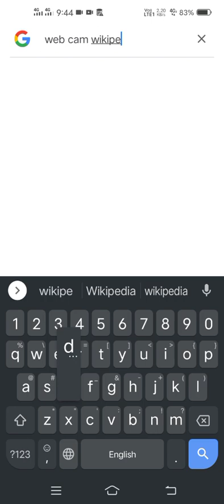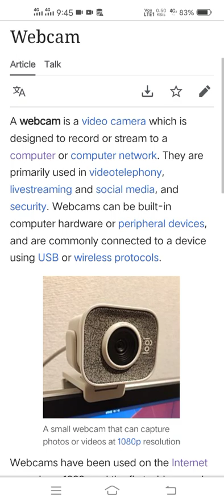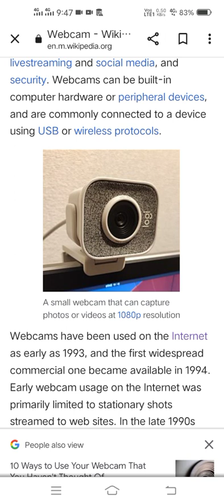Logitech C922 Pro Stream | Webcam | Times Square Webcam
in this video, I Will Guide you through the video to Relate the Topic of Val thorns webcam, In Which I Have to Explain in detail.

It's a little, cheap webcam that has an extraordinary picture and can be effortlessly mounted to a screen. It has a USB port for associating with a PC, and an underlying receiver.